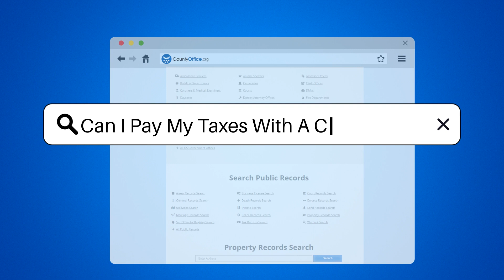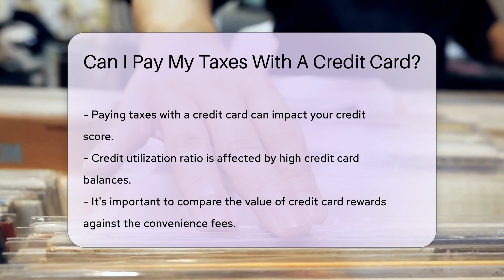Can I Pay My Taxes With A Credit Card? - CountyOffice.org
Can I Pay My Taxes With A Credit Card? Are you considering using your credit card to pay your taxes? In our latest video, we delve into the intricacies of this payment method. The IRS has adapted to modern times by accepting credit card payments through third-party processors, but it's not all smooth sailing. With convenience fees and potential interest charges, you need to weigh the costs against the benefits, like those tempting rewards points.

Before you decide, watch our video for a comprehensive breakdown of what to expect when using a credit card for tax payments. We discuss the convenience fees, how they scale with your tax bill, and the impact on your credit score due to credit utilization ratios. Plus, we provide essential tips on how to calculate whether your rewards will truly benefit you after all the additional charges.

Don't make a move without considering all payment avenues. Our video is designed to help you make an informed decision about your tax payment strategy.